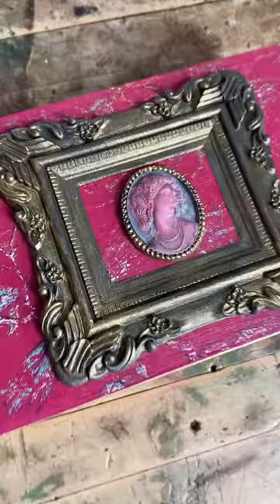Cigar box upcycle with paint, moulds, and resin